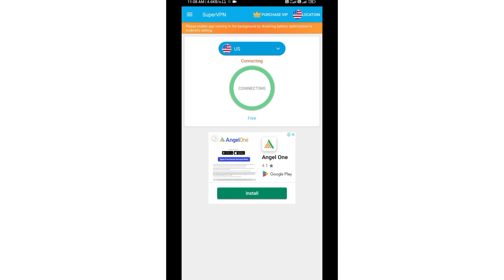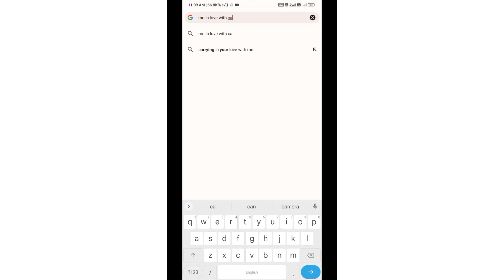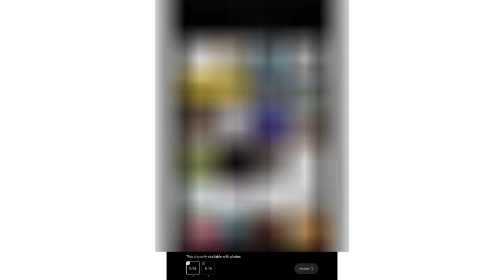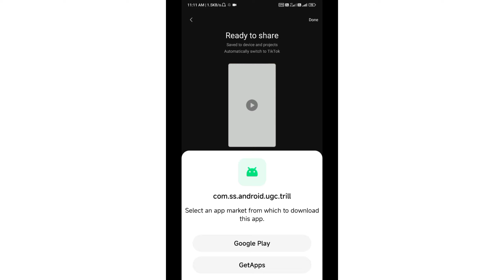Trending Capcut Tamplate Editing Video in Hindi | Capcut Tamplate Download free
My New bike Diwali Ke subh Awasar pe,Real Fools Team,Adp vlog,How To Remove Kinemaster Watermark FREE?,Kinemaster Watermark ermark FREE?,Kinem Kaise Hataye??kinemaster without